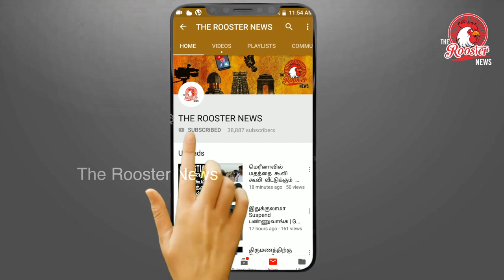Girija Sree : Angry Speech in Favour of Piyush Manush | பியூஸ்-க்காக BJP-யை வெளுத்து வாங்கும் கிரிஜா